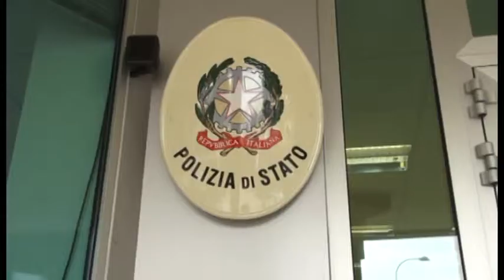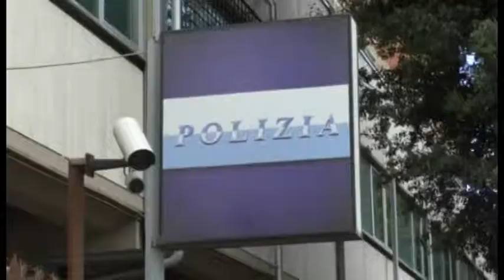Rapina finisce male, arrestati in due